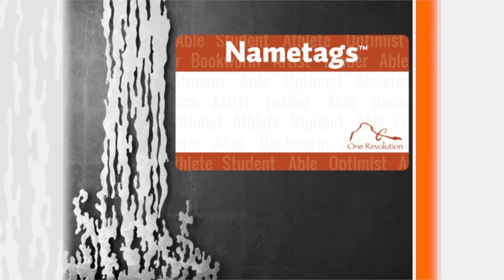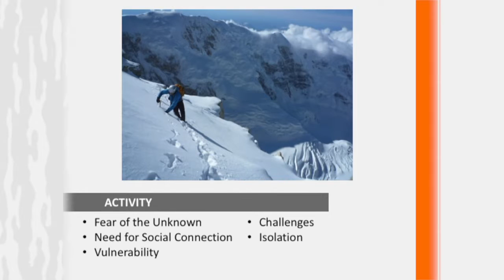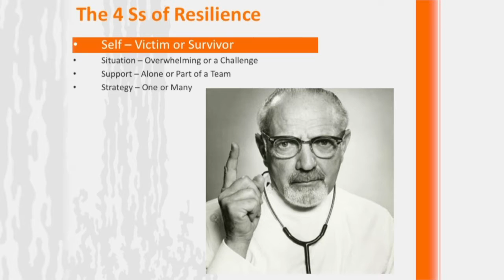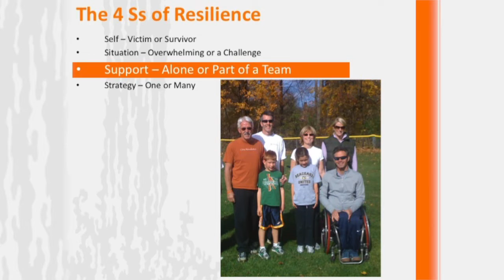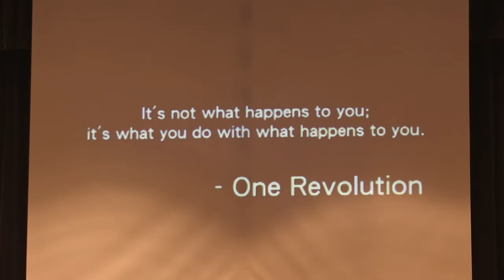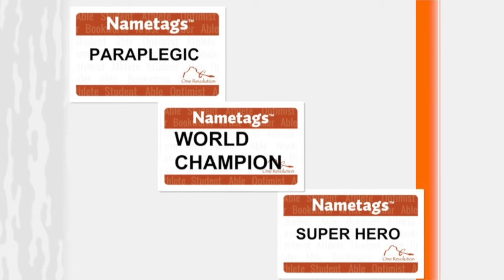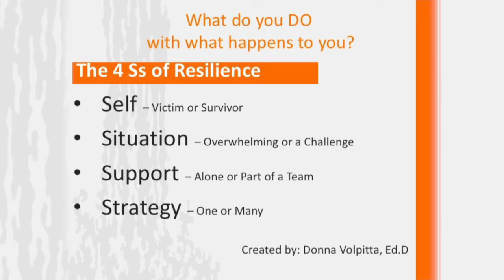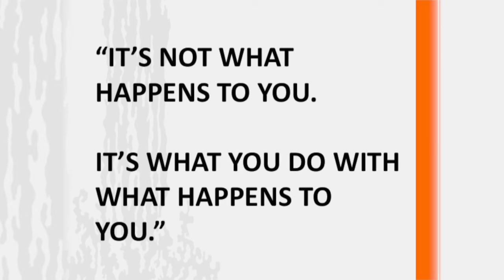Paralympian Chris Waddell at Wetherbee School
Chris Waddell is a Paralympic athlete who brought his inspirational story to students at the Wetherbee School.